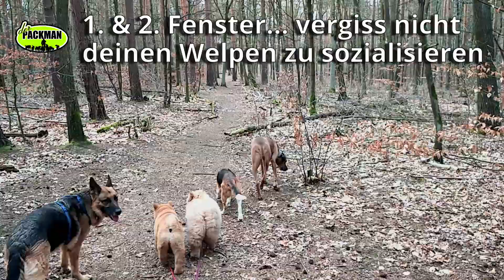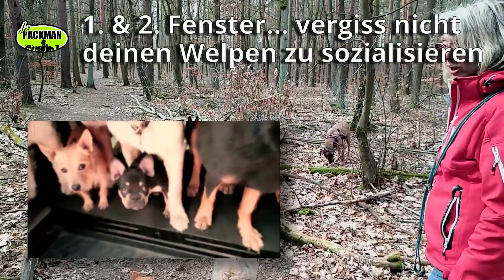1 & 2 Fenster Deutsch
1. & 2. Fesnter… Vergiss nicht deinen Welpen zu sozialisieren...